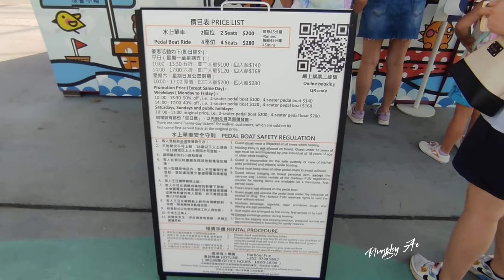Pedal Duck Boat || Victoria harbour